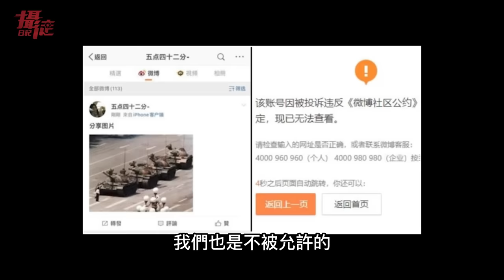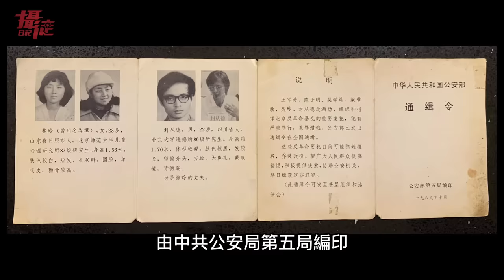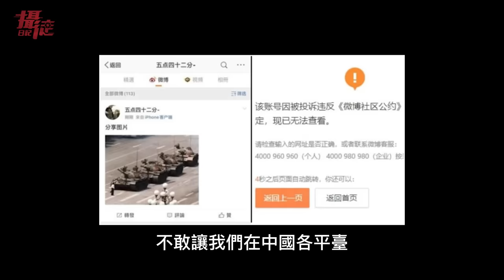為什麼我開始反對紀念六四？台灣人對中國道歉！請小粉紅轉發微博、抖音